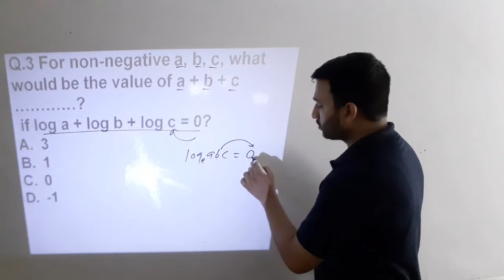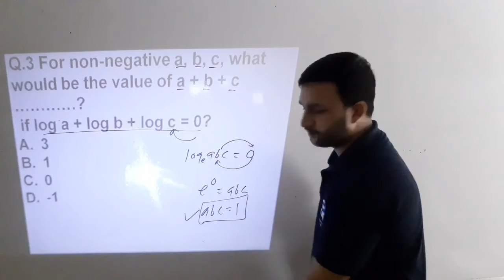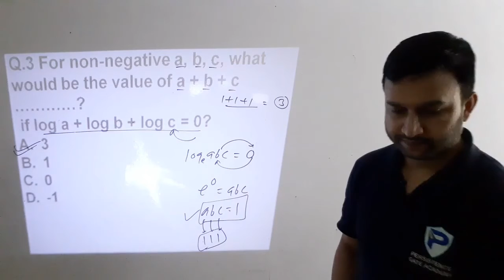GATE-CE 2018 LOG QUES| For non-negative a, b, c what would be the value of a + b + c| Logarithms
Q.3 For non-negative a, b, c
what would be the value of
a + b + c …?
if loga + logb + logc = 0?

Persistence Gate Academy is Online and Offline coaching institute in Bilaspur Chhattisgarh.